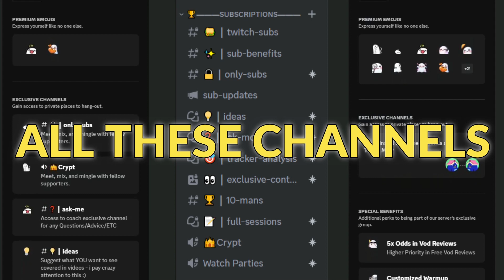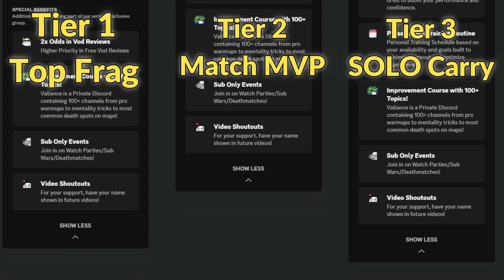"How Do I Stop Getting Tilted?"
"Why am I So Bad?", "Why Do Teammates Suck?", "Why Am I Not Improving?" are all questions answered by the end of this video.

Welcome to this Valorant tutorial, where we'll delve deep into the world of Valorant's mental game. As a dedicated Valorant coach, I'll share valuable mental tips and guide you on managing tilt in this high-stakes game. We'll explore how to overcome mental blocks and discuss the importance of maintaining good mental health to become like a Valorant pro. Unbreakable. Don't miss this mental guide, especially if you've experienced the dreaded 'tilt queue.'